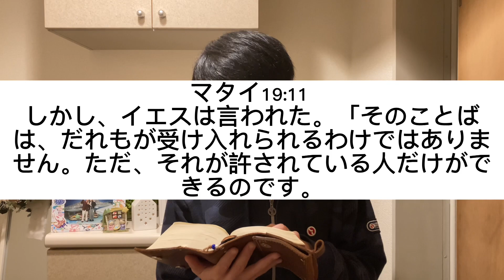【聖書の御言葉 511日目】母の胎から独身者として生まれた人たちがいます。また、人から独身者にさせられた人たちもいます。また、天の御国のために、自分から独身者になった人たちもいます。